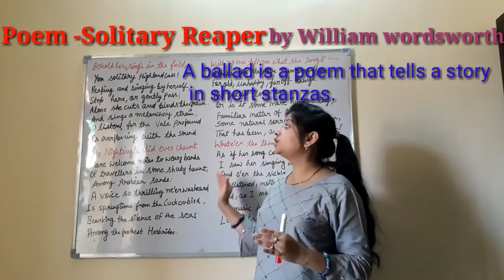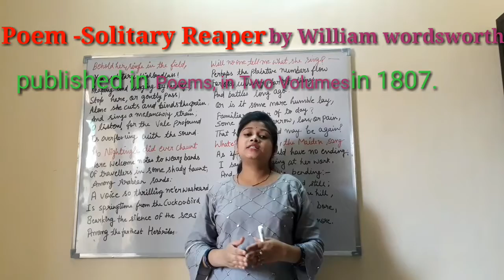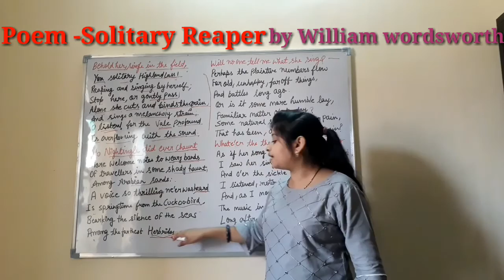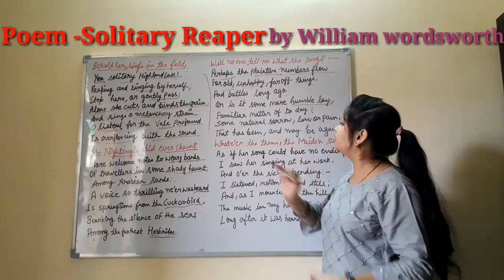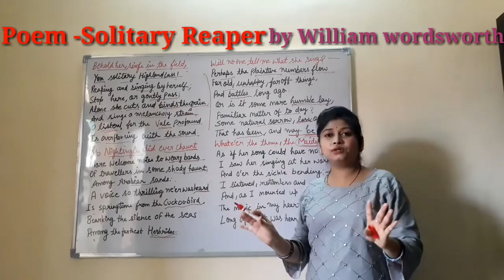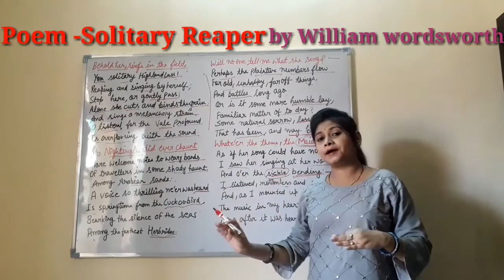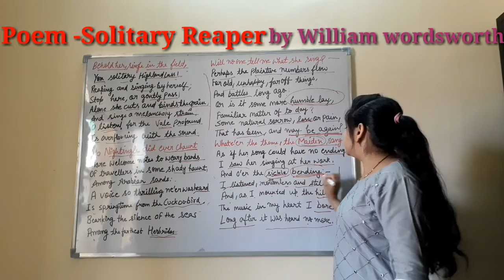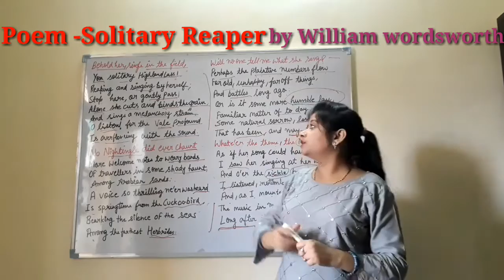Poem - "Solitary Reaper" by" William wordsworth" line by line complete explanation